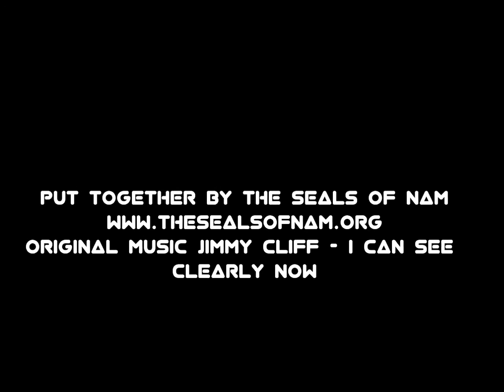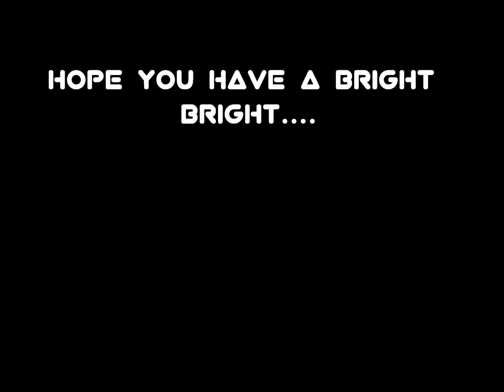I can see clearly now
A short montage comprising of some fantastic photos of various seals. Set to feel good music. Enjoy the clip and have a bright, bright. SUN SHINY DAY!!
LYRICS
I can see all obstacles in my way
Gone are the dark clouds that had me down
It's gonna be a bright bright bright bright sun shiny day

Oh yes I can make it now the pain is gone
All of the bad feelings have disappeared
Here is that rainbow I've been praying for

Look all around there's nothing but blue skies
Look straight ahead there's nothing but blue skies

Bri-ri-ri-ri-right
Bright bright bright bright sun shiny day
Oh yeah

Did you know the Namibian seal hunt is responsible for the largest slaughter of marine mammals on earth? It is considered to be the most brutal of ALL culls and is officially responsible for the deaths of more seals than the Canadian seal hunt.

From the 1st of July, 80 000 Cape Fur seal pups, still dependent on the teat, will be beaten to death with pick handles for their fur pelts. A further 6 000 adult bull seals will be shot at point blank range so that their penises can be used to make ineffective sex potions for the Asian markets, thus fueling an illegal trade in animal body parts for fake medicines. For the next 139 days, terrified pups will be rounded up, separated from their mothers and be violently beaten to death. The colony will be rounded up at day break. Pups, bulls and cows will be surrounded and kept away from the safety of the sea. Men with clubs move in and the seals run in fear.

To kill the animal, the men need to administer a swift blow to the head. This is supposed to cause the cranium to disintegrate. This initial strike is seldom sufficient to kill the animal and, as it tries to take evasive action, it is repeatedly beaten until it is either dead or unconscious.

The sealer then stabs the little ones in the throat, sometimes while they are still alive. The baby seals are known to become so terrified that they will vomit up their mothers milk. The sand on the beach is stained pink from all the blood. Carcasses are hurled onto the backs of waiting vehicles and the bulldozers set to work cleaning up the blood before the tourists arrive to view the colony.

Please note: Images were taken from a variety of internet sources. Soundtrack is "I can see clearly now" as performed by Jimmy Cliff. We do not make any money from this clip.